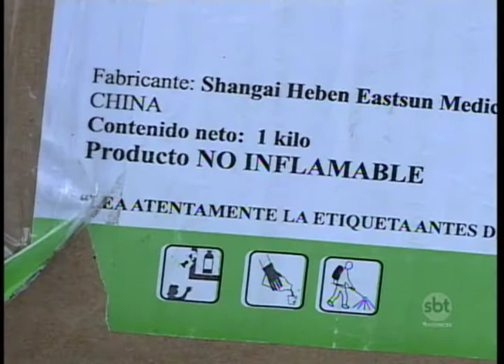Encaminhados pra cadeia de Penápolis os 2 homens presos por contrabando de agrotóxicos